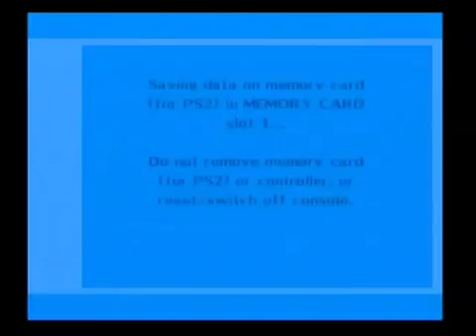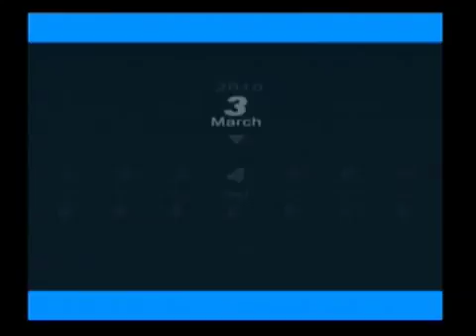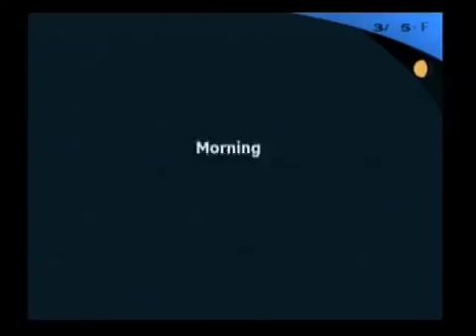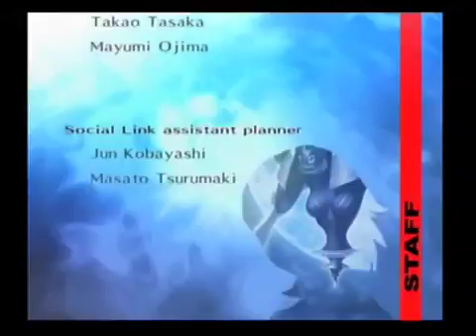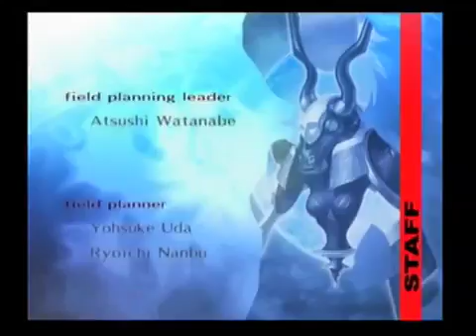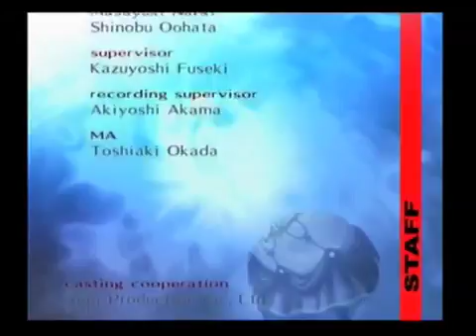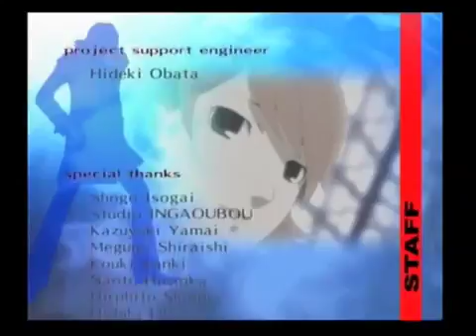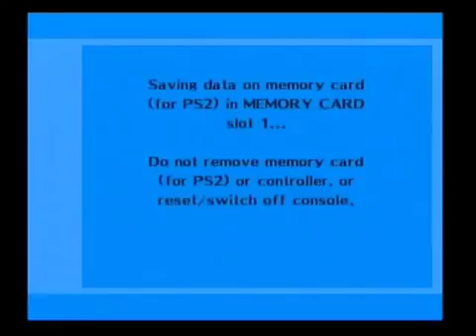Persona 3 FES Part 125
That moment when your heart randomly starts hurting - Dont worry, Im all good. This was well over a month ago!

The return of Strega.

Welcome to part 125 of the Persona 3 FES walkthrough!

Welcome back to Lets Play Persona 3 FES. Today we affirm again why Takaya is a villain I love to hate. Did you enjoy the video?